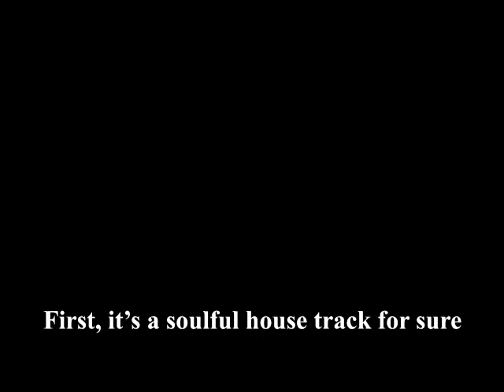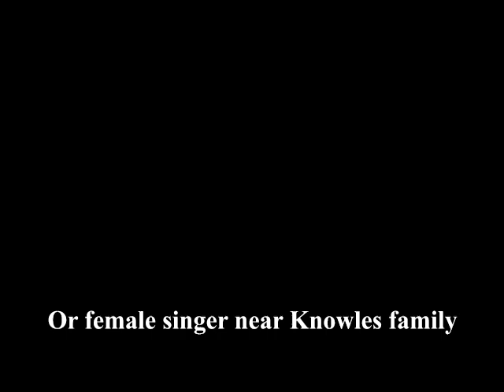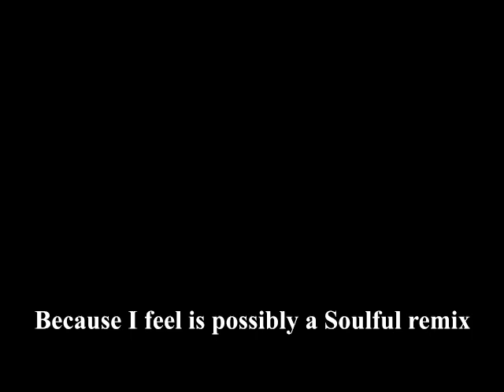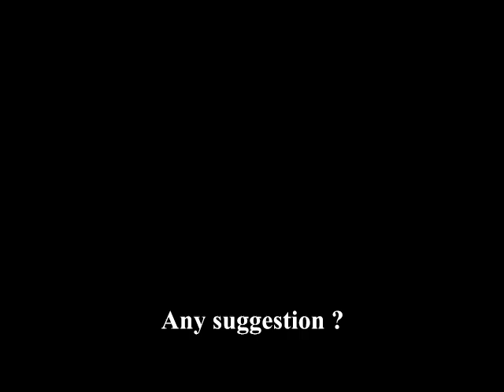IDentification Soulful Track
Searching a Soulful House reference
Tell me in comments what do you think please.
Thanks by advance